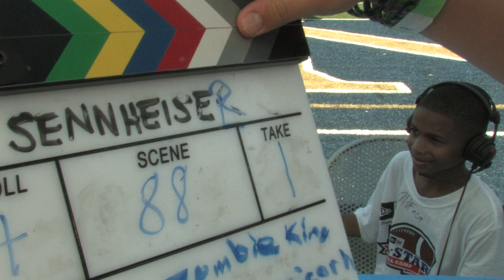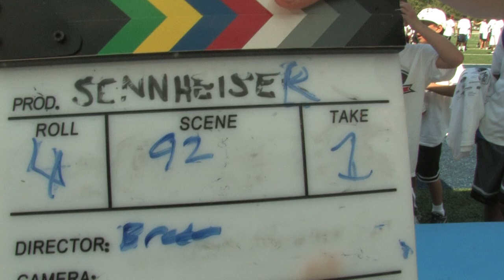Sennheiser broadcast training Group 10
Sennheiser participated in the 2012 New Era 5-Star Football camp. This camp taught aspiring football players the basics of becoming a better athlete on the field. Sennheiser added a broadcast camp that gave these football fans the chance to execute a sports talk show. The campers, acting as a team, used Sennheiser equipment (just like the pro's do) to capture audio, mix sound, operate a camera, lighting, script supervise, operate a boom mic, operate a slate, direct and provide color commentary.

Remember, the campers operated every aspect of the segment, so give them a shout out for stepping it up, learning a new trade on-the-fly, and getting involved with a career in sports off of the field. NFL athletes who ran the football portion of the camp include:

Ray Rice
Courtney Greene
Terry Jones
TJ Yates
Fernando Velasco
Lomas Brown
Leroy Hill
Kade Weston
Geno Hayes
Pat Sims
Ovie Mughelli
Dexter Jackson
Joe Burns
Zack Pianalto
Demaryius Thomas
Carlos Rogers
Ronnie Brown
Lomas Brown
Keyaron Fox
Philip Wheeler
Daryl Smith
Geno Hayes
Brandon Burton
Leonard Pope
Harry Douglas
Thomas Davis
DJ Shockley
Lomas Brown
Jacoby Ford
Prince Amukamara
Anthony Collins
Jamar Chaney
George Wilson
Spencer Johnson
Marcell Dareus
Le'Ron McClain
Kelvin Sheppard
Vontae Davis
Nate Allen
Dwayne Bowe
Eric Decker
Lomas Brown
Lawyer Milloy
Brian Westbrook
Jacoby Ford
Eric Norwood
Aqib Talib
Pat Lee
Geno Hayes
Curtis Lofton
Ernie Sims
Eddie Royal
Karlos Dansby
Nate Clements

Here are the unedited segments. Have fun!